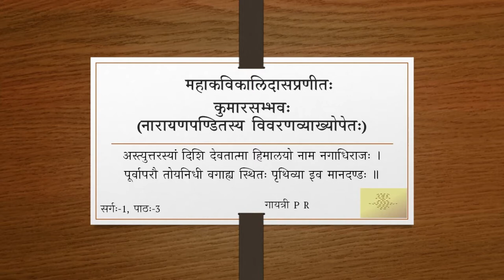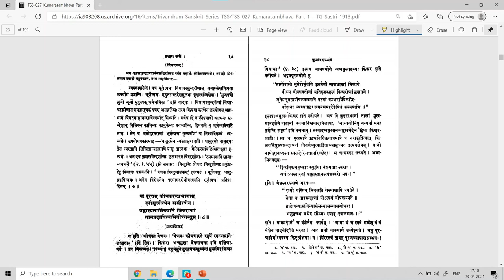कुमारसम्भवे प्रथमसर्गे - वर्गः ०३ (सव्याख्यानम्)(Tamil)